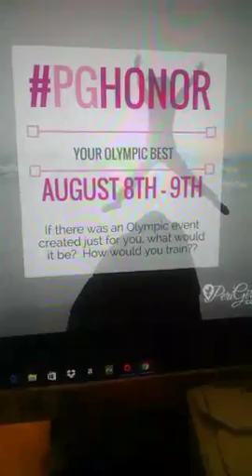Olympic Events PeriGirls PGHONOR Olympic Best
Follow me on Periscope @amandabeautytip

Are you a female periscoper looking for support on Periscope?